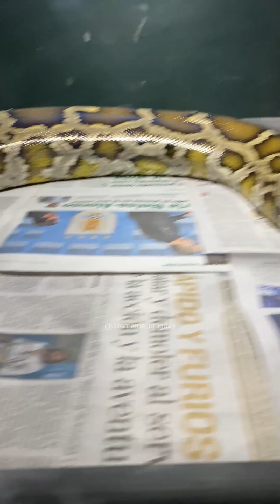"Pacha", nuestra pitón birmana de 4 metros | Python bivittatus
Les presentamos a ✨Pacha✨, una pitón birmana (Python bivittatus b.) que integra la FamiliaAlternatus

En Alternatus llevamos adelante la HerpetoculturaResponsable que incluye la generación de vínculos de confianza con cada animal a nuestro cargo. Síguenos para descubrir un lado completamente nuevo de las serpientes 🐍💚

Pacha nos ha acompañado desde hace más de una década. Hoy, a través de @mauricioetchandy verán cómo ésta belleza ha podido convertirse en una compañía espléndida cuando se les brinda amor, cuidado y atención especializada. Este video también resalta la importancia de la tenencia responsable y cómo, a través de nuestro trabajo, podemos cambiar la forma en que miles de personas ven a las serpientes.

Hay familias cuyas mascotas actúan como embajadoras y en conjunto despiertan fascinación, combaten mitos, miedos, desinformación y ayudan a romper las barreras que impiden a tantas personas aprender sobre estos fascinantes animales. Abren un camino para informar y brindan segundas oportunidades a animales que, accidentalmente, se encuentran con personas que podrían haberles lastimado de no haberse informado y concientizado al respecto.